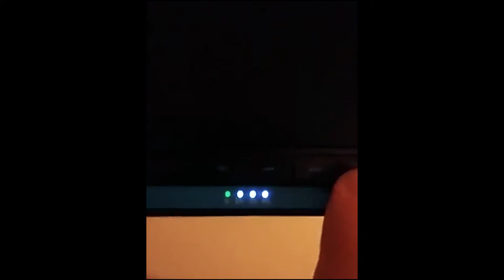AVANTEK Sleep White Noise Machine Review & How To Use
AVANTEK Sleep White Noise Machine

The speaker in this white noise machine is customized and debugged by a market-leading speaker manufacturer; with just the touch of a button you’ll be enjoying a crystal clear, rich, and natural sound from this white noise machine; powered via a 5 V power adapter or a USB charging.
AVANTEK white noise machine is approved by FCC, CE and RoHS; Non-looping sound recordings of high quality; includes 6 types of white noise, 6 fan sounds and 8 nature sounds (ocean waves, rain, wind, stream, birds, campfire, cricket and clock); great for babies, children and adults.

Background music credit Title: Escape
Artist: Sappheiros